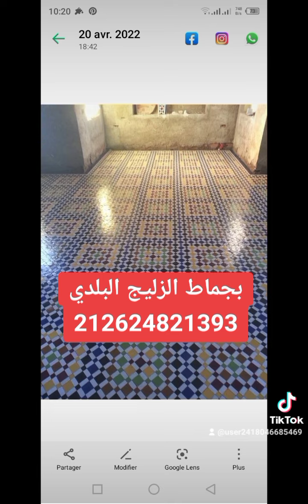بجماط الزليج البلدي اتمنة معقولة جودة عالية